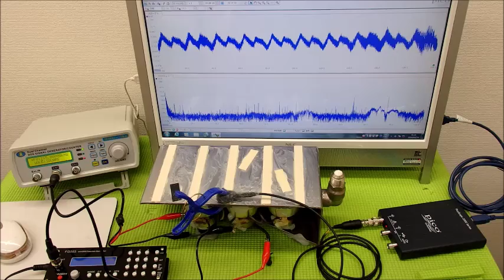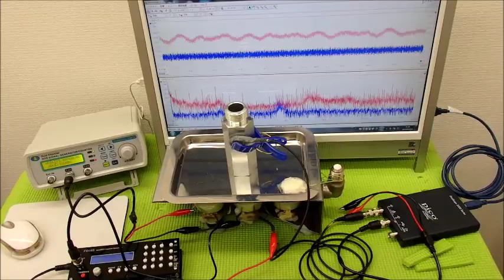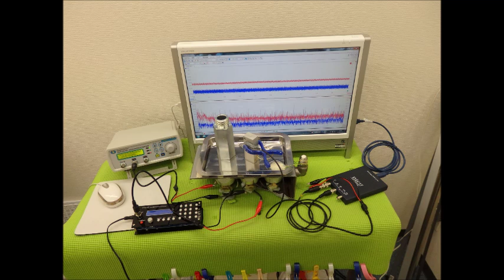超音波実験動画・写真（超音波研究に関する動画・スライドショー）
１：キャビテーションと音響流の制御技術

　２：超音波専用水槽の製造、液循環制御技術

　３：間接容器・治工具の設計・応用技術

　４：マイクロバブル・ナノバブルの応用技術

　５：超音波の測定・解析・評価技術

‹‹実験動画››